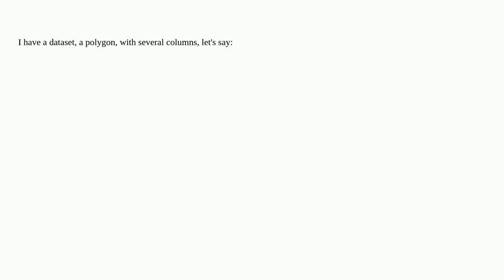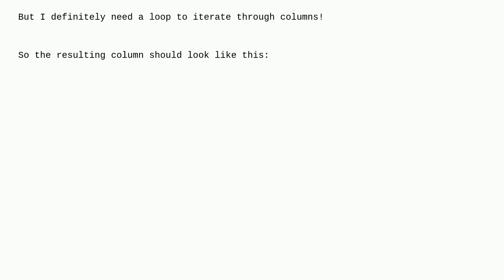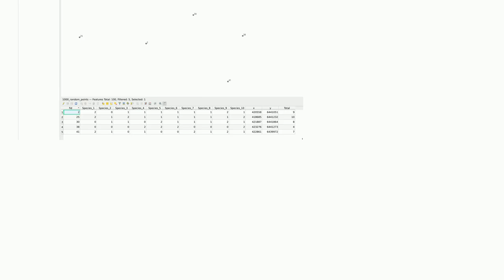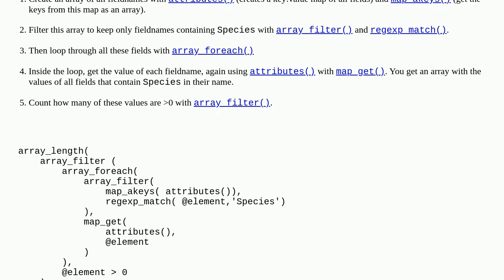Gis: Loop through fields in QGIS calculator with condition: count fields with values 0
Loop through fields in QGIS calculator with condition: count fields with values 0

A special thanks goes out to the community

  field-calculator qgis loop expression iteration